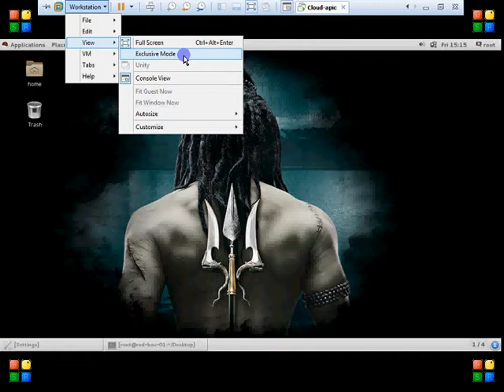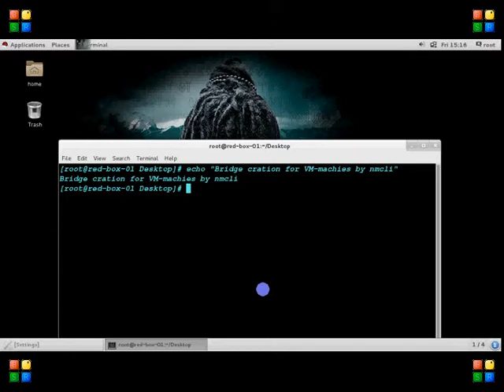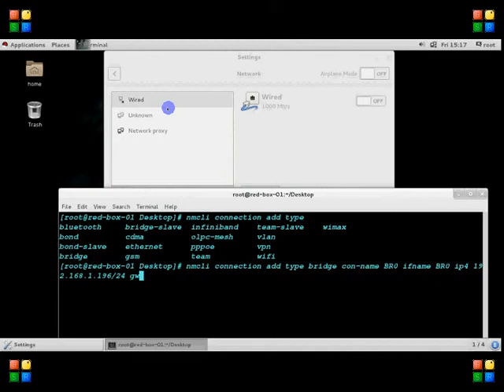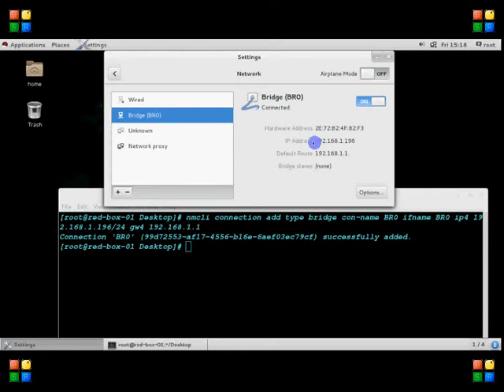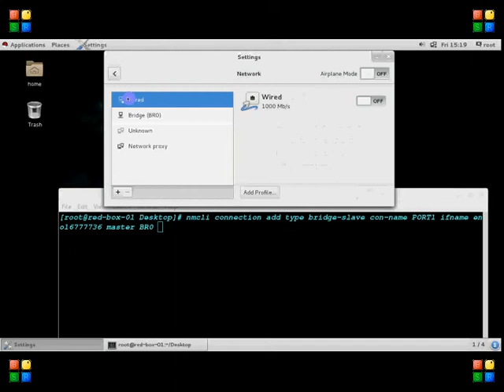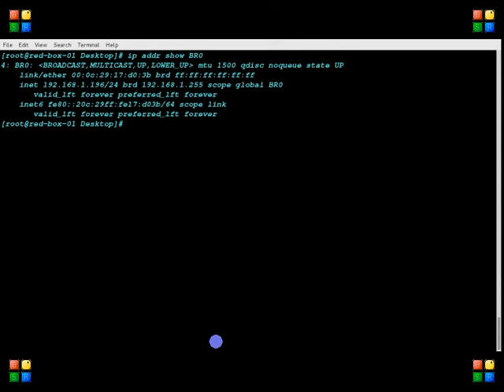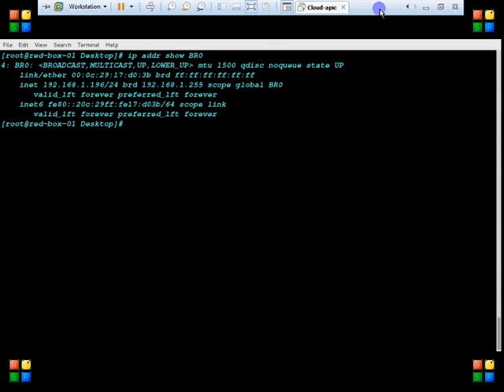39} Bridge By nmcli